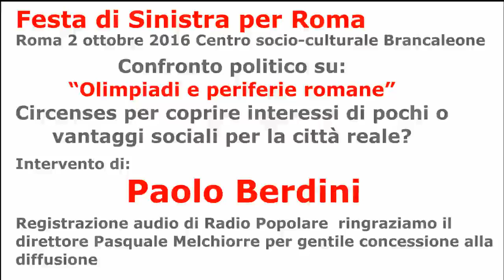Olimpiadi e periferie romane intervento di Paolo Berdini (solo audio)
Festa di Sinistra per Roma 2 ottobre ore 11.00
Confronto politico su: “Olimpiadi e periferie romane” Circenses per coprire interessi di pochi o vantaggi sociali per la città reale?
Partecipano Vezio De Lucia, Paolo Berdini, Guendalina Salimei,, Roberto Brancaccio ed esponenti di movimenti e comitati di base.
Intervento di Paolo Berdini
La registrazione dell'audio è stata effettuata da Radio Popolare Ringraziamo il direttore Pasquale Melchiorre per gentile concessione alla diffusione